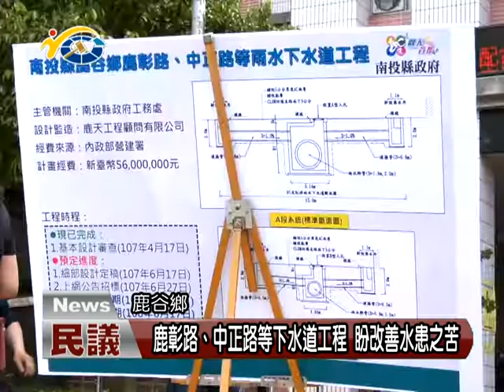鹿彰路、中正路等下水道工程 盼改善水患之苦 議員許素霞、吳瑞芳到場會勘